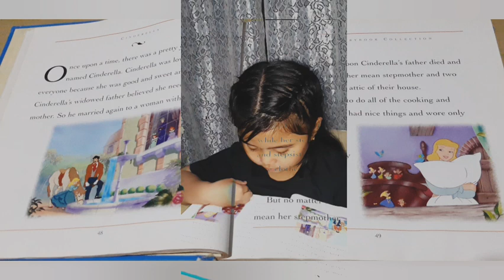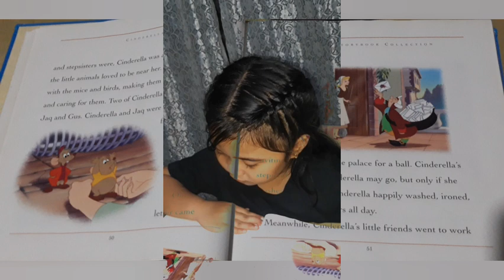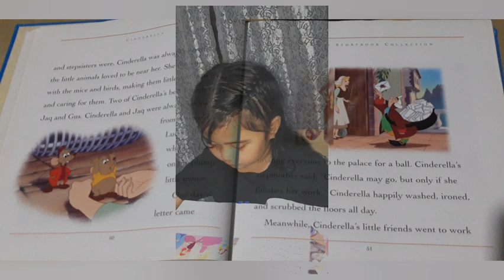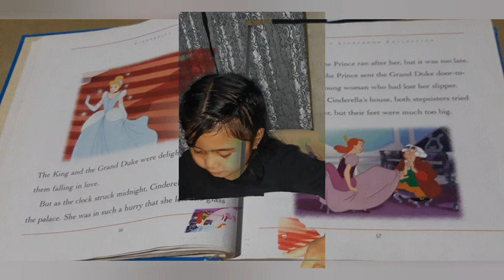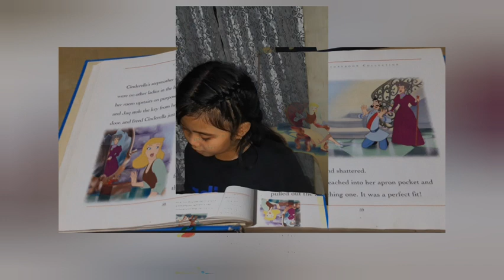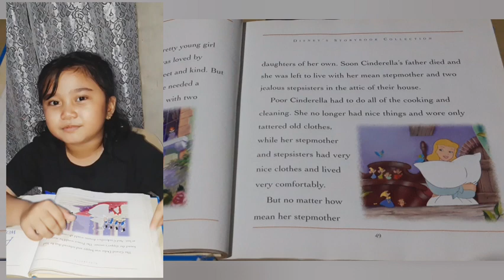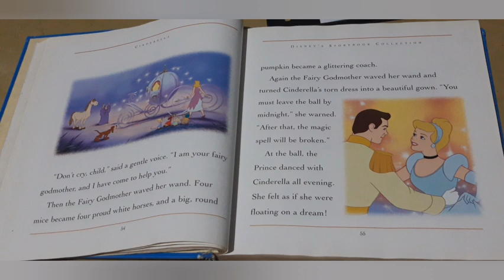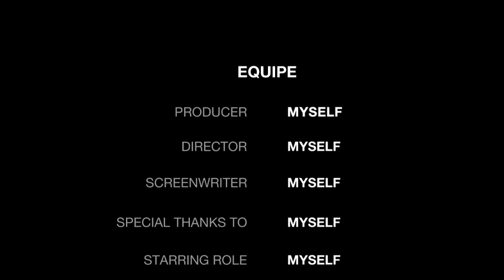Cinderella by Buena Jireh